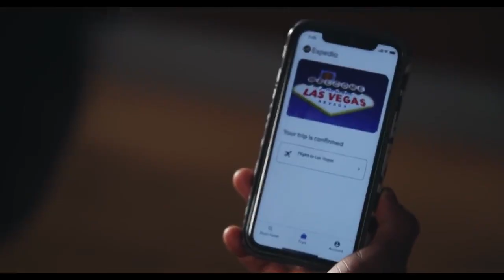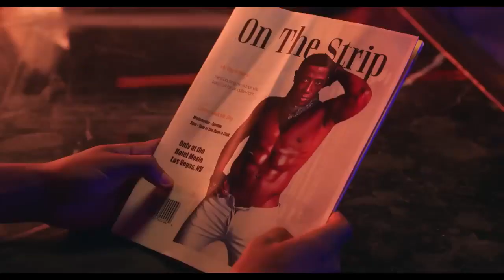Снова в деле Трейлер